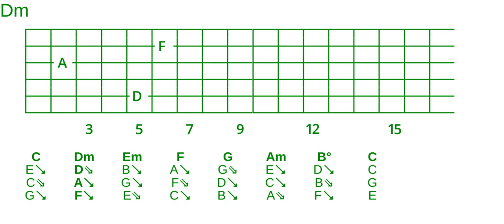Goodchord major cycle 2 open triad voicing set -235-